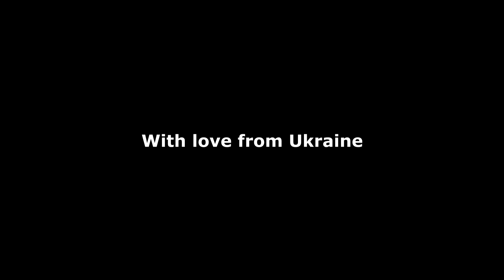Комета C/2021 S3 в небі України 4 травня 2024 року